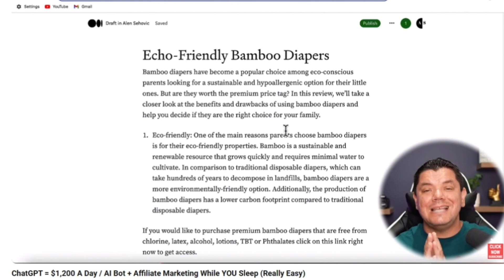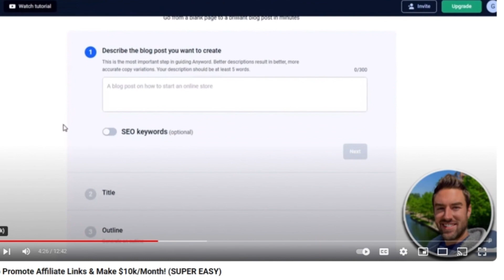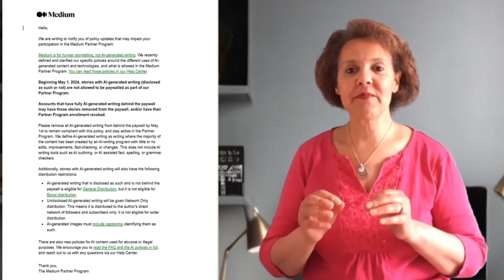Medium.com - AI Content? (New Rules For Blogging)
Medium.com has announced new rules for using AI Content and being part of the partner program.

Introduction
What is Medium?                                              00:32
Guru's Advice for Writing Blogs                      01:06
AI content Rules Have Changed                     03:02
Medium's NEW AI Rule                                     03:36

From time to time, we will endorse, promote or suggest services and/or products for sale. Our recommendation is ALWAYS based on our belief that the product and its creator will provide excellent and valuable information or service based on a review of that product, our relationship with that person, and/or previous positive experience with the person or company whose product we recommend. In some cases, we will be compensated if you decide to purchase that product based on our recommendation. Sometimes, we will receive the product for free for review purposes. We always do our best to provide unbiased product reviews. We will let you know if a product fails our expectations or seems unsafe to us. Remember, these are all recommendations based on our experience and opinion; please always do your due diligence before purchasing.